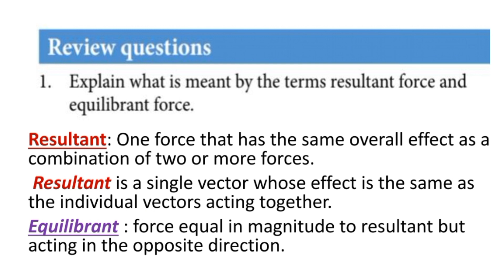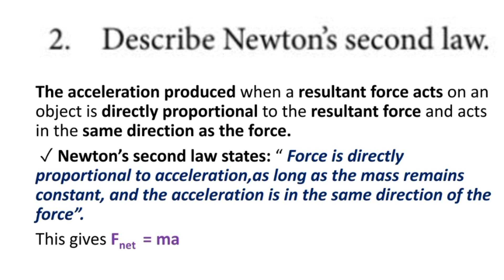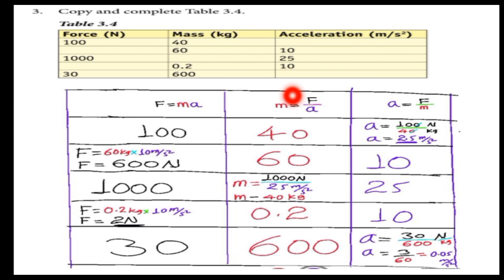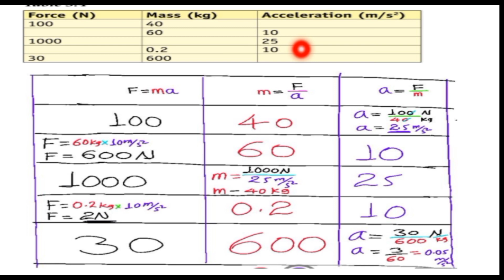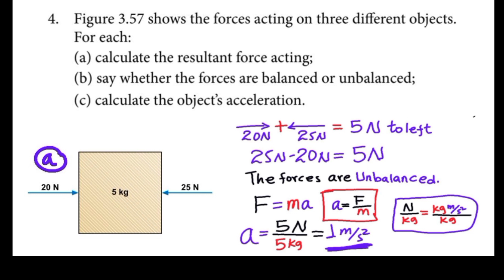Physics 9 Unit 3 Force and Newton's law of motion. 3.2 Newton's second law. ✓ Review Questions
Physics Grade 9 Unit 3 Force and Newton's law of motion
3.2 Newton's second law
Review Questions
This video gives the answers for review questions of section 3.2.